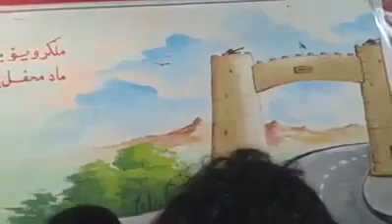Zama Watana da zulam khkaar shwy/ Rabab Mangay